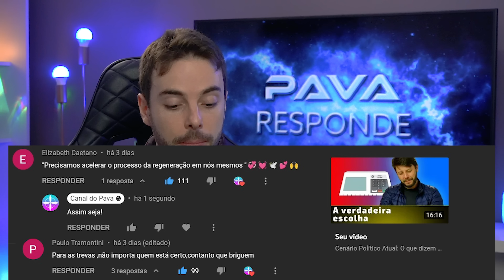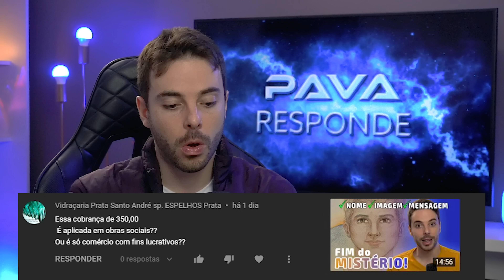Acelerando o processo de regeneração em nós!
A espiritualidade vem falando sobre temos esquecido a leveza no dia a dia. Tanto em buscar como em ser. Este é um dos exercícios que precisamos fazer. As provas no mundo aumentam na forma coletiva, isto nos testa em vários sentidos, principalmente o de manter a paz interior.